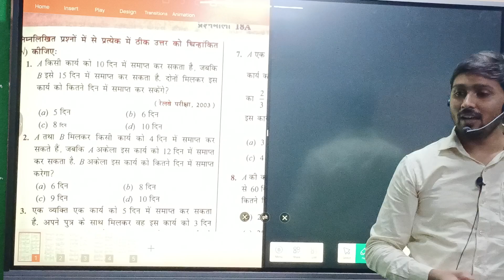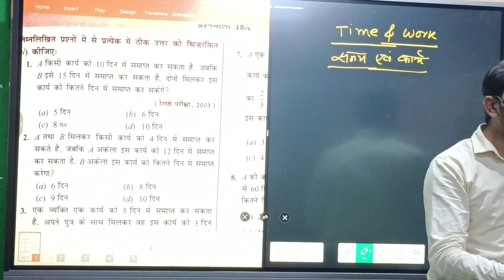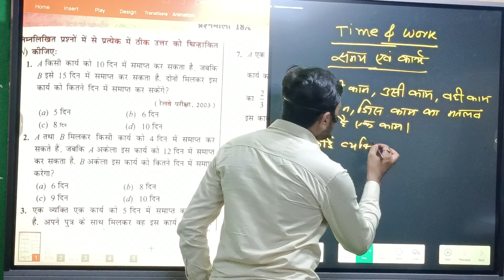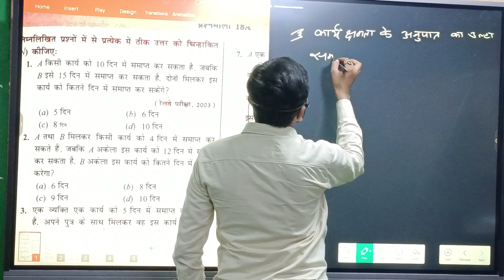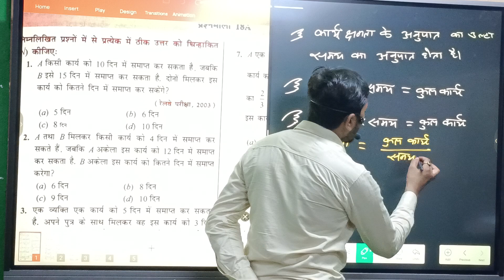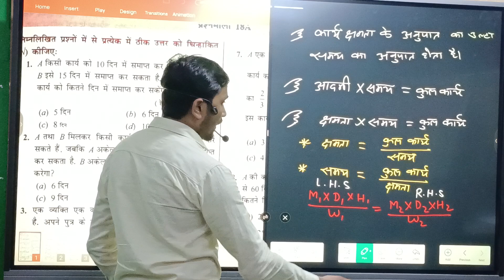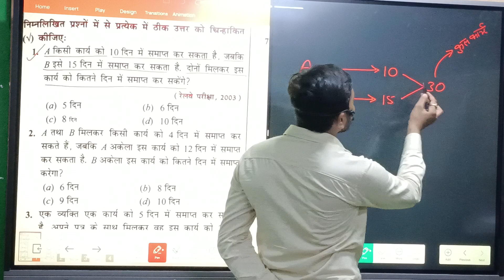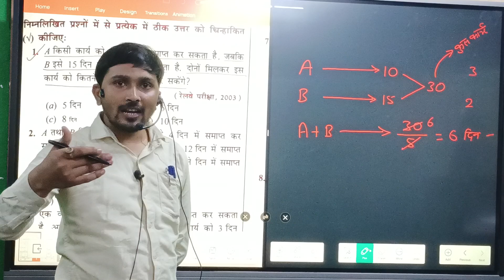ADDA GS PATNA || MATH CLASS|| FOR bihardaroga biharsipracticeset BY- MUKESH SIR PATNA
अड्डा टेलीग्राम ग्रुप में बिहार दरोगा टेस्ट ज्वाइन करने के लिए नीचे दिए गए लिंक पर ग्रुप ज्वाइन करें
ADDA OFFLINE ADDRESS मुसल्लहपुर हाट सब्जी मंडी विश्वनाथ मार्केट निखिल लाइब्रेरी सेकंड फ्लोर mob __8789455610